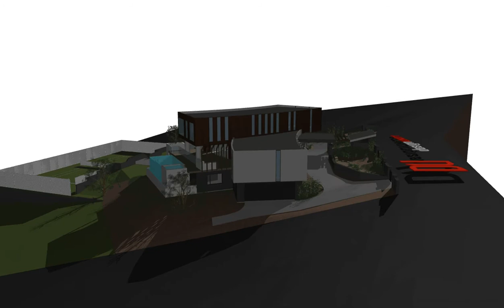Panoramica by Design Unity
perched on the south side of the verge this magnificent concept accommodates the amazing views to the south. it utilizes many unique materials and importantly features new and innovative solar technology whereby its windows act as solar collectors